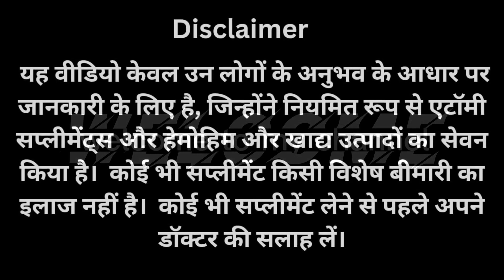Cancer Patient को HEMOHIM देता है नया जीवन | New Testimony Of Hemohim On Cancer Patient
Cancer Patient को  HEMOHIM देता है नया जीवन | New Testimony Of Hemohim On Cancer Patient | Cancer is a genetic disorder. It happens when genes that manage cell activity mutate and create abnormal cells that divide and multiply, eventually disrupting how your body works. Medical researchers estimate 5% to 12% of all cancers are caused by inherited genetic mutations that you can't control.

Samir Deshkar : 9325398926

Cancer Patient को  HEMOHIM देता है नया जीवन
New Testimony Of Hemohim On Cancer Patient